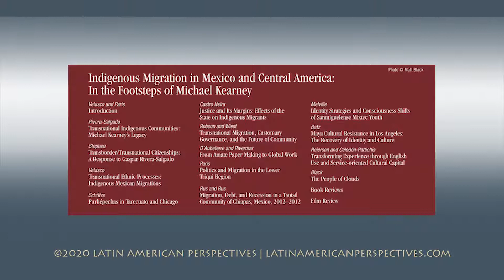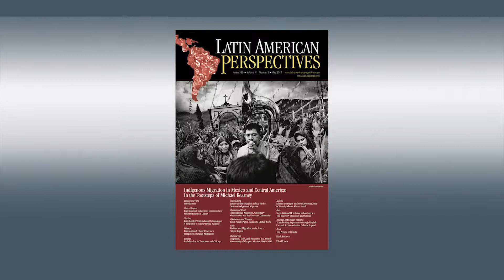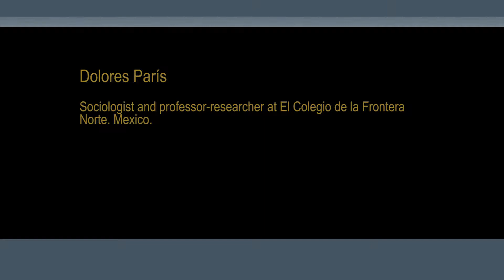Indigenous Migration in Mexico and Central America In the Footsteps of Michael Kearney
Podcast | Issue 196 | Volume 41 | Number 3 | May 2014
Interviewer: Armando Alvarez | Interviewees: Dolores París

Sociologist and professor-researcher at El Colegio de la Frontera Norte. Mexico.

LATIN AMERICAN PERSPECTIVES
LatinAmericanPerspectives.com